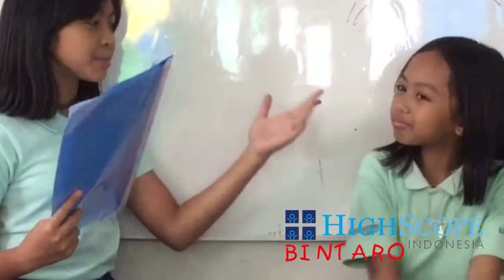Group 1 the extinction of orang utan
4-5 B PBC Exhibition Term 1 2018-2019 Highscope Bintaro